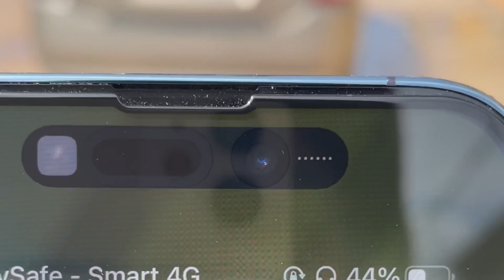iPhone 14 Pro with Pill Shape Notch😆